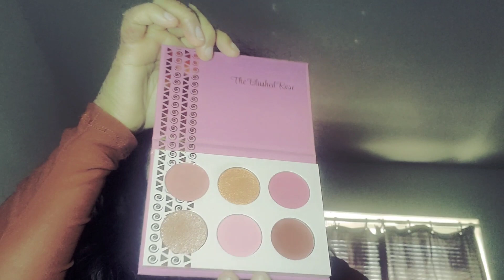"Get Ready in 3 Steps! 💥 Fast & Easy Eyeshadow Tutorial Revealed 🔥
welcome back to my channel today's video is step by step 3 Steps technique to achieve Easy & Fast way to add Eyeshadow I'll show you how to achieve it don't worry you got your girl Mari

Don't forget to subscribe if you like these type of videos I would appreciate if you leave your feedback it means alot beauties 💜 give it a thumbs up if you enjoy this makeup tutorial thank you so much

2023 makeupJuvias place 2023Makeup 2023PromProm 2023Wedding event 2023bridal makeupeye makeupgrwm
how tomake upmakeup routine 2023new makeupNew makeup launches 2023New makeup releaseseyeshadow tutorial for beginnersnew makeup releases 2023new makeup testedeveryday makeupnatural makeupnew makeup 2023